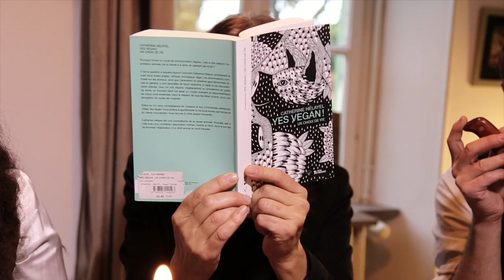Chasseurs les premiers alcoolos de france - Kreezy R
Titre à télécharger ou à écouter en straming sur toutes les plateformes digitales